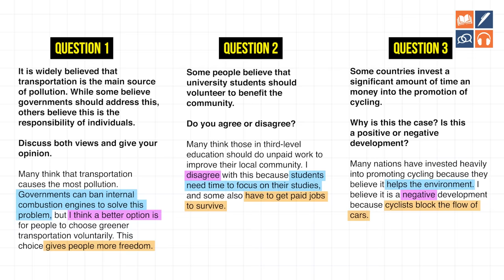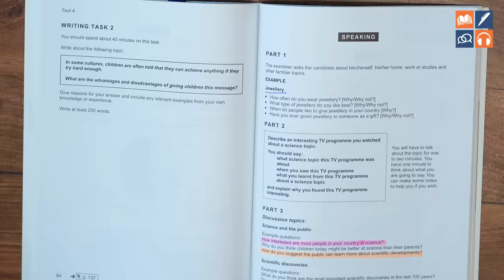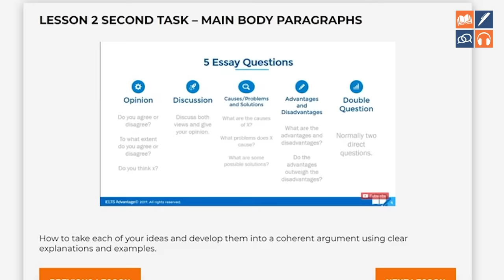4 Rules For Answering ANY IELTS Essay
Struggling with your IELTS Writing Task 2? You're not alone. Meet Navjot, who faced the same challenges but turned her scores around with a simple, yet effective strategy. This video unveils the secrets to mastering any IELTS essay, regardless of the topic or question type.

Discover how Navjot overcame her repeated failures in IELTS Writing Task 2, moving from a disheartening 6.5 to an impressive 7.5 in no time. We'll dive into a clear, universal structure that works for all question types, an acceleration system to ensure you finish on time, a law professor's hack for crafting compelling essays, and a revolutionary approach to idea generation that outperforms traditional brainstorming.

Join us as we break down the strategy that transformed Navjot's writing and can do the same for you. Don't let IELTS Writing Task 2 stand in the way of your dreams. Watch now and take the first step towards your IELTS success!